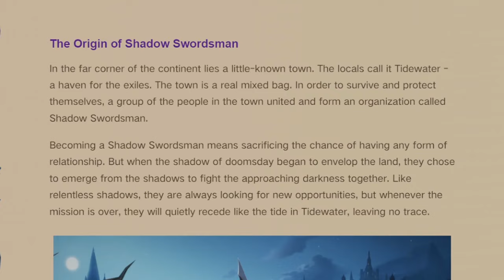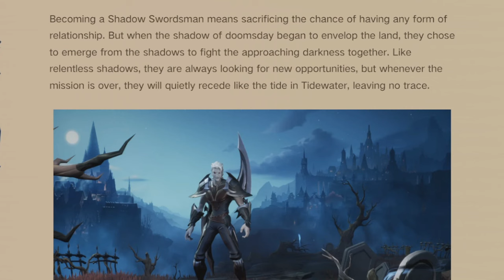LO NUEVO DE TARISLAND Y PERFECT NEW WORLD | SEMANA DE BETAS | MMORPGS GRATUITOS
Lo nuevo Tarisland y Perfect New World. Semana Betas mmorpgs Gratuitos

Hoy os traigo un resumen de las nuevas Betas de los mmorpgs Perfect New World y Tarisland, nuevo contenido, clases y mas!